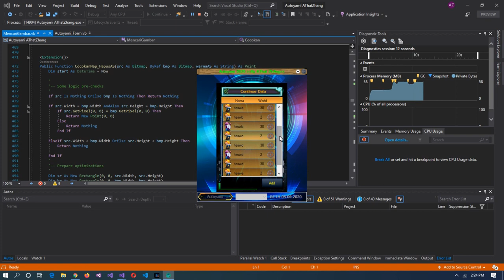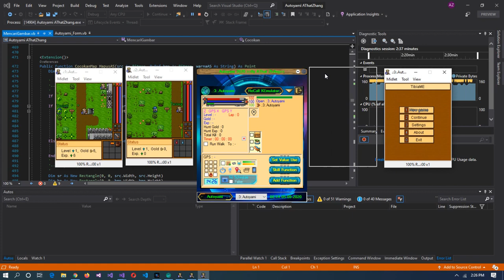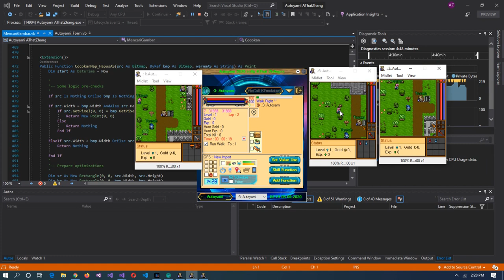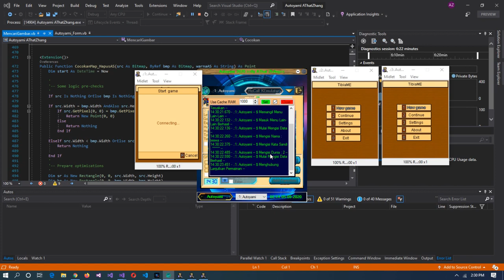Wellcome to Autoyami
Autoyami Update Beta Test

Sound of Music: "Wellcome to Autoyami - AThat ZhAng"

jika ada pertanyaan, komen di bawa ^_^